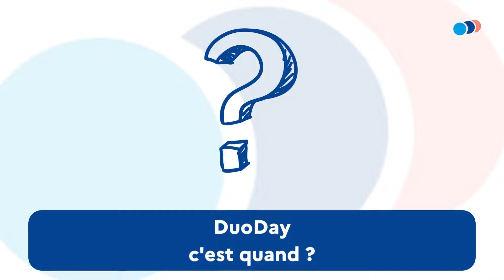DuoDay2022 : Comment ça marche ?